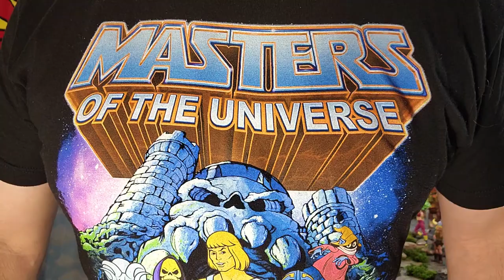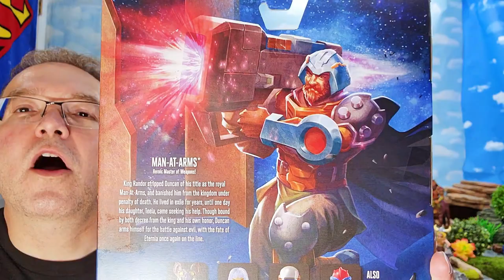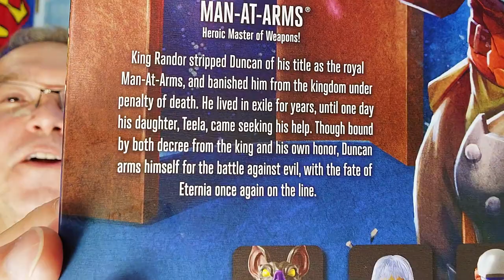Masterverse Man-At-Arms Deluxe Revelation Civilian Clothes Plus Armor Video Review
00:00 Into.
03:29 Accessories
06:08 Equip Accessories
12:35 Articulation
19:54 Comparisons
28:55 Photo Gallery

Another Brilliant figure in this Deluxe Man-at-Arms from the Revelation series. Regardless of what some feel about the Netflix Series, these figures are great and seem to get better!  This Deluxe Man-at-Arms is a 10 out of 10!  Great accessories, articulation and personality :0)